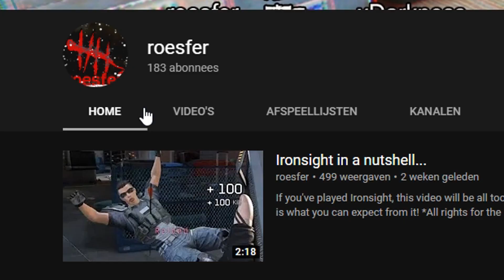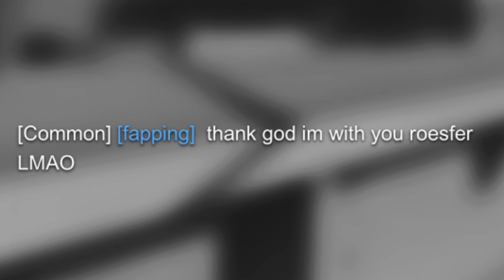Another day on Ironsight #117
Another one for the bois! (and microwaves)